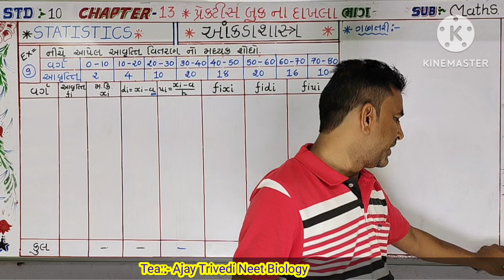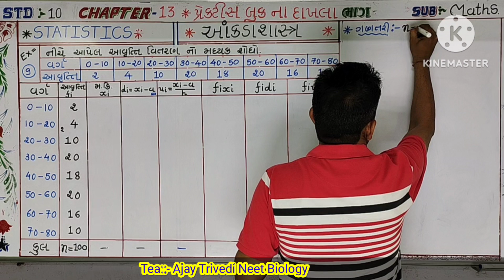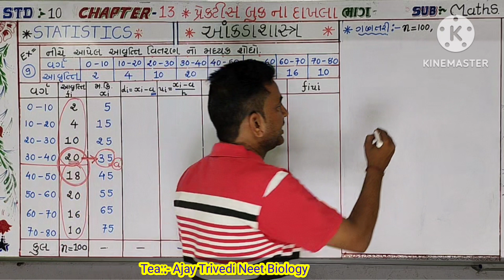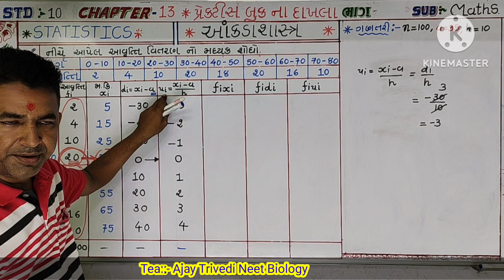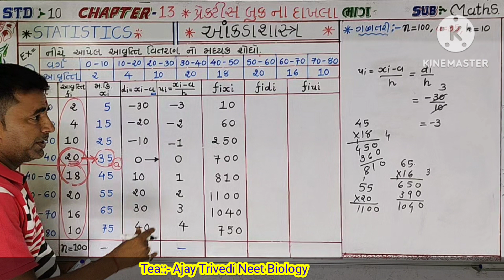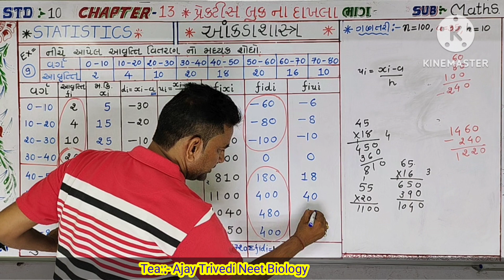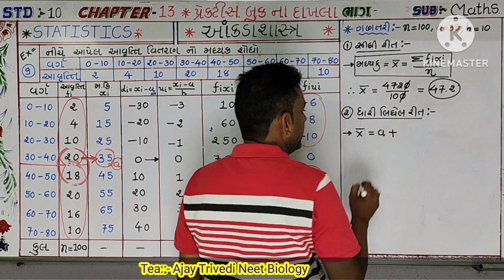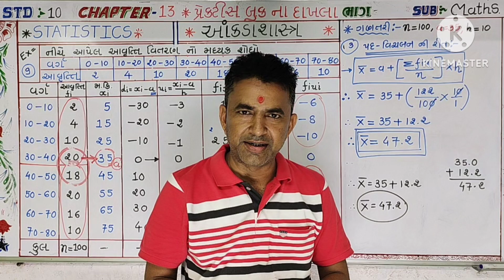Std:-10, Maths, Chapter:-13 આંકડાશસ્ત્ર 13.2, પ્રેકટીસ બુક Example સોલ્યુસન, Board Exam imp.